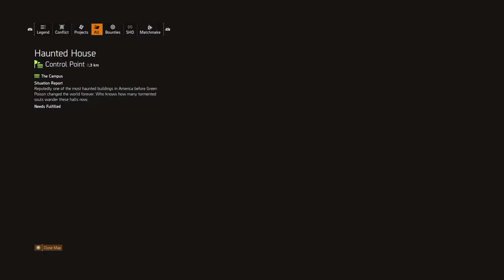Tom Clancy's The Division® 2_20190504081457